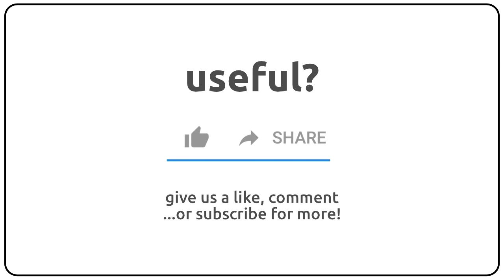How to pronounce anagap in english?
How to pronunce anagap in english
How to pronunce anagap in american accent 🇺🇸?
How to pronunce anagap in british accent 🇬🇧?
How to pronunce anagap in australian accent 🇦🇺?

Como se dice anagap en ingles?
Como se pronuncia anagap en ingles?